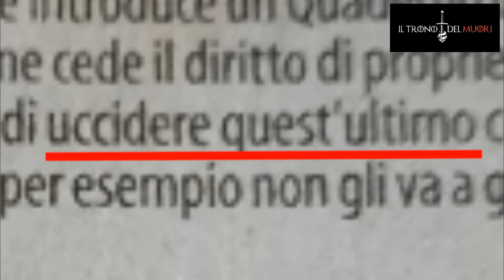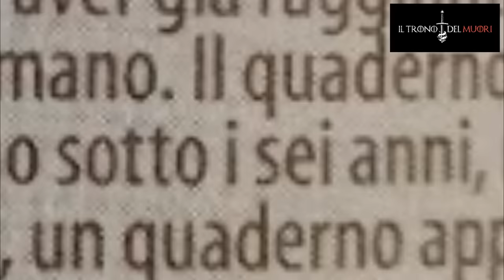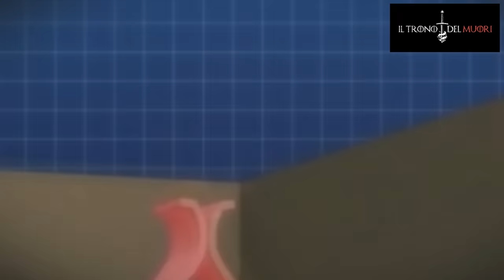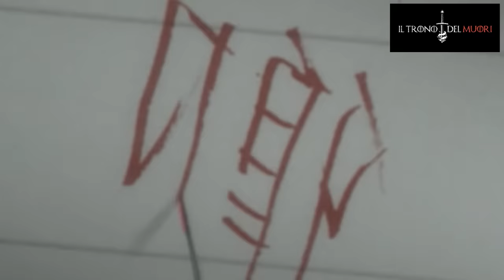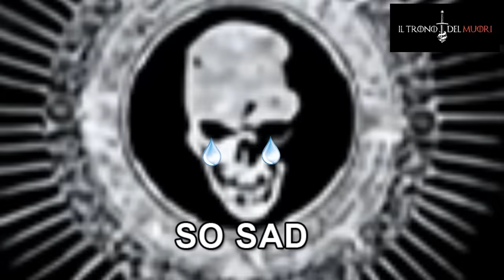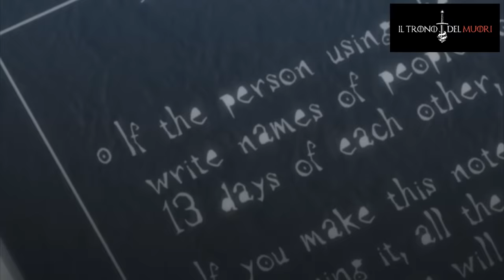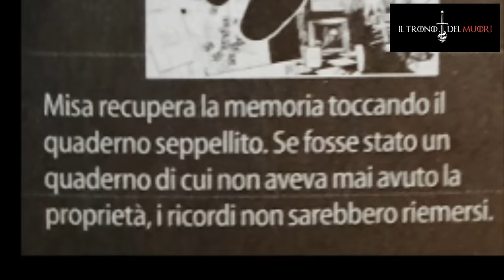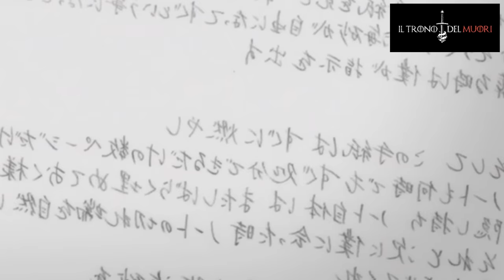RECENSIONE DEATH NOTE EPISODIO 24 RIASSUNTO ACCURATISSIMO "CHI NON MUORE SI RIVEDE"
L'ABBIAMO ASPETTATO TNT
MA FINALMENTE
È TORNATOH
K A M I

TITOLO ORIGINALE: FUKKATSU
TITOLO ITALIANO: RESURREZIONE